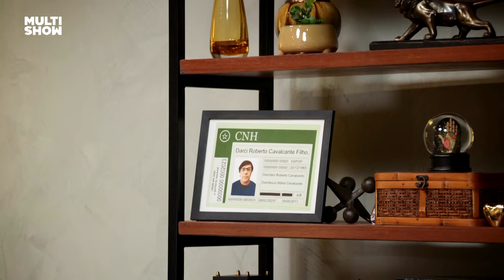Darci VIRA MULHER para cuidar de PROBLEMAS FEMININOS de LARISSA GLOOR! | Dra. Darci | Multishow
Que confusão! 😵 Para atender a Larissa Gloor, que procurou uma psicanalista por ter problemas femininos pra resolver, o Darci tem que enganar todo mundo e virar Dra. Darci 👀